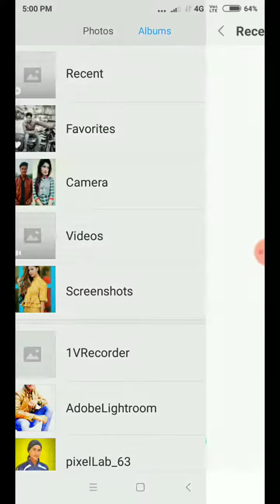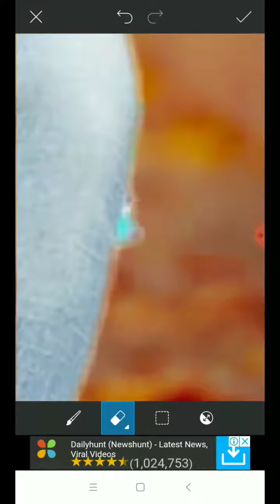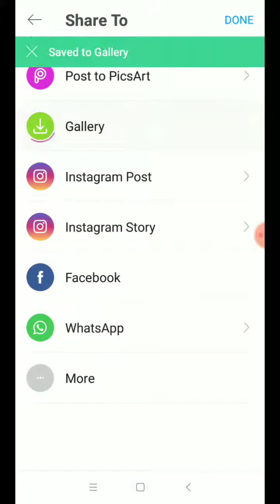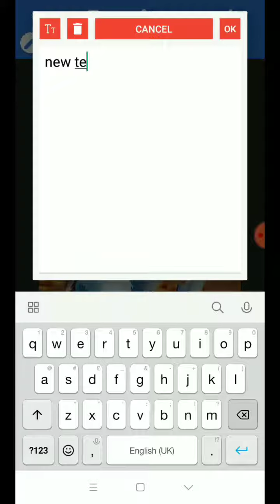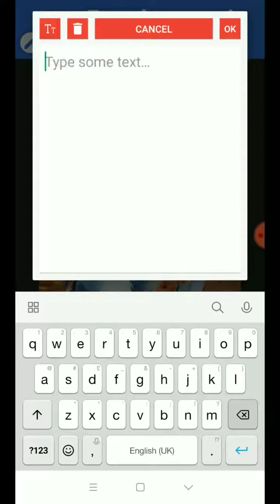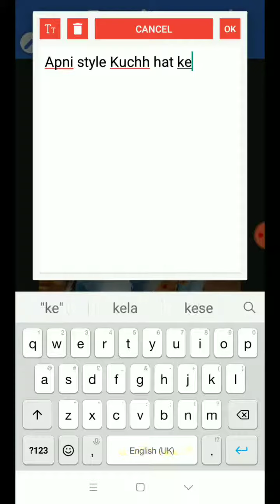Background change Editing tutorial